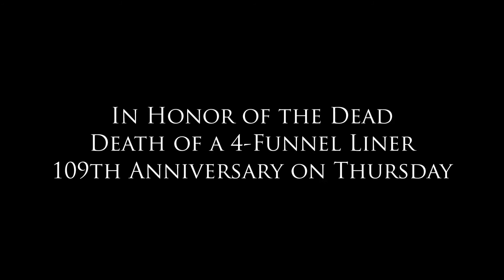Titanic's Death 109 Years Coming Thursday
WARNING: These Important Rules are as follows: No Dislikes, No Hurtful Comments (which also means trolling or saying that your comment is hurtful), no Scam or Spam & No Stealing. The RMS Titanic was the 2nd Vessel of White Star Line's Olympic Class. She was 1 of the 20th Century's most honored ocean liners at her time. Like her sisters, Olympic & Britannic, she had 4 funnels, 3 functional, 1 for looks. This video is not for Volume 2. May the Lord watch over all descendants of those who had died that tragic night.